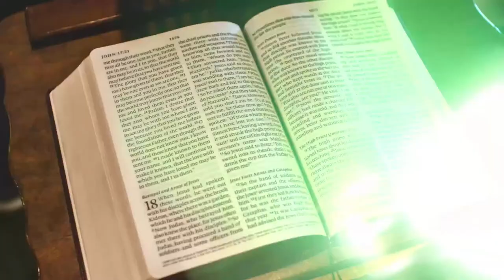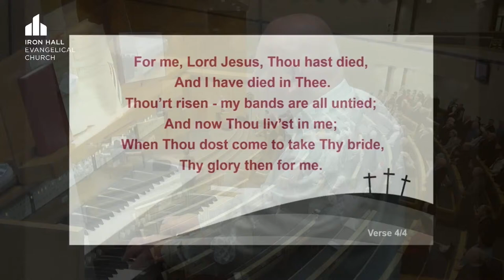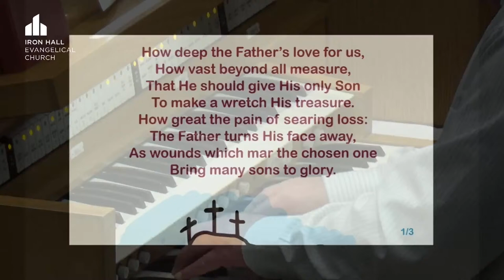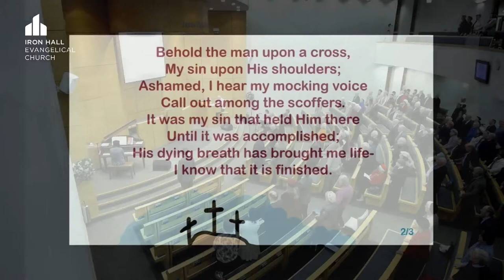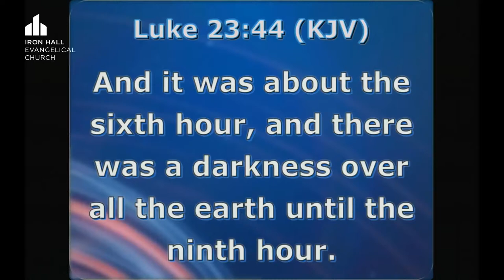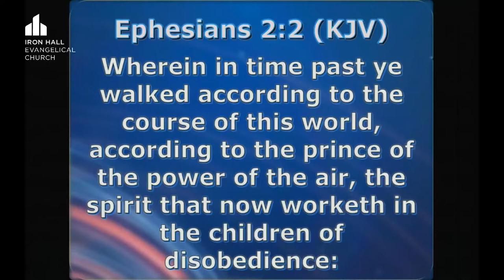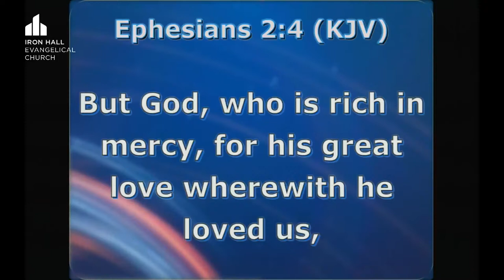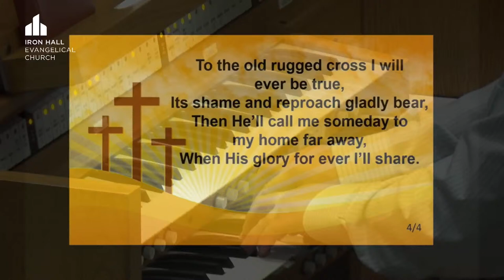Paul Ferguson | The King on the Cross | Easter Convention | Iron Hall Church | Friday 29 March 2024